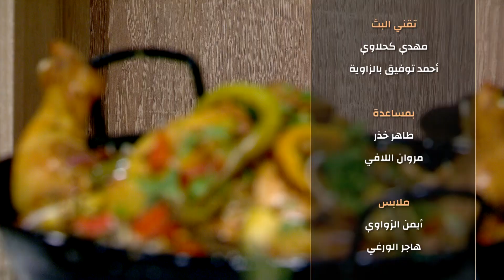Malla Chef Le Duel S02 Episode 22 18-04-2020 Partie 02